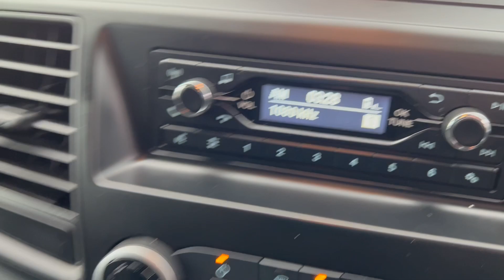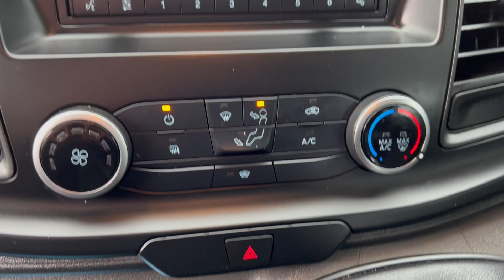Ford Transit Custom 320 L2 Double Cab 2.0 TDCI, 2018 (68)